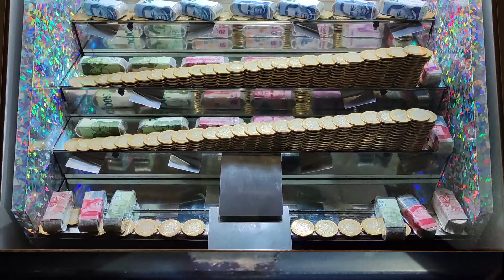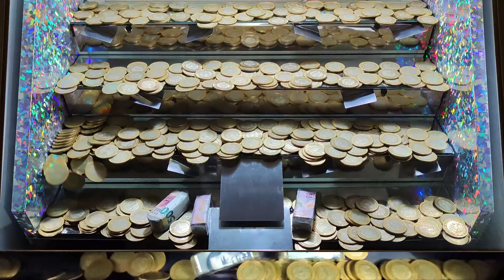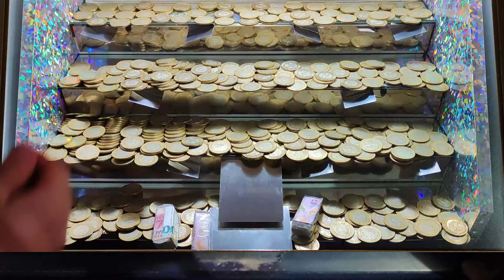"¡Llegamos a la Cima! La Máquina de Dos Escaleras Nos Sorprende 🎰💥"10/36